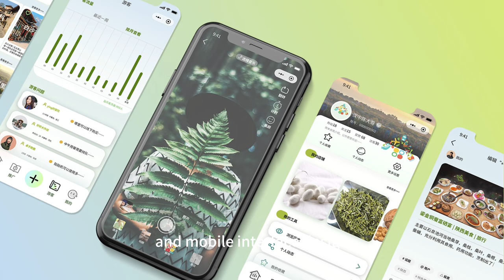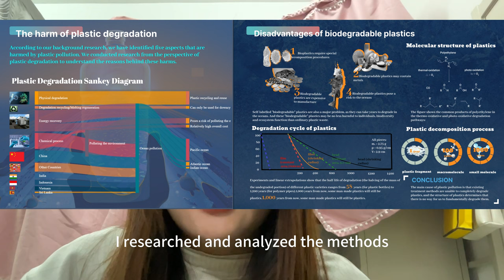design for change video task--Jiamin Xu